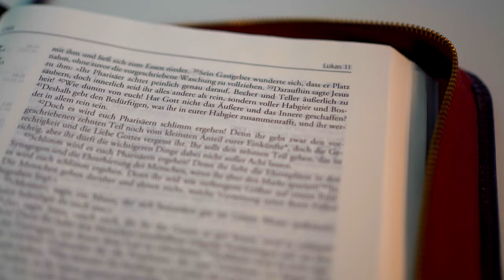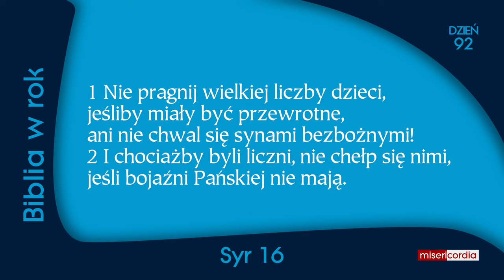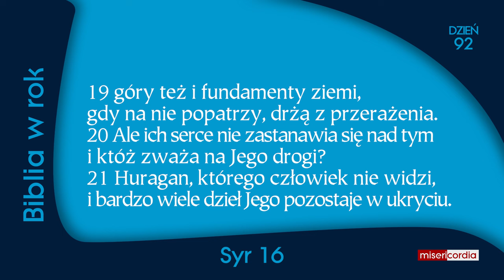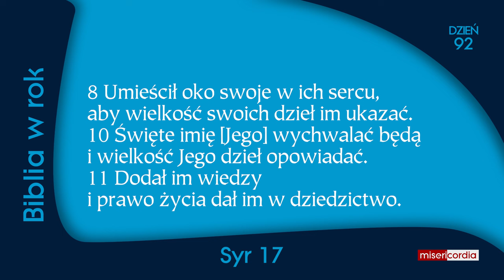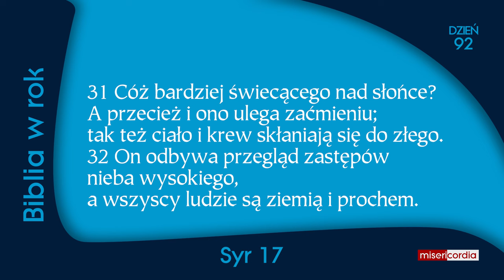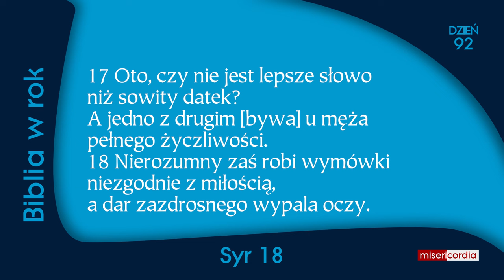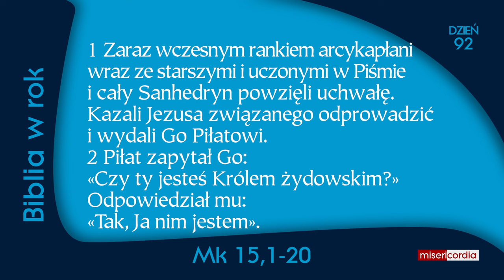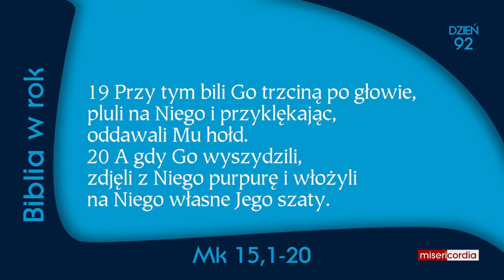Biblia w rok [92] | 1 kwietnia | Ps 60; Syr 16-18; Mk: 15,1-20